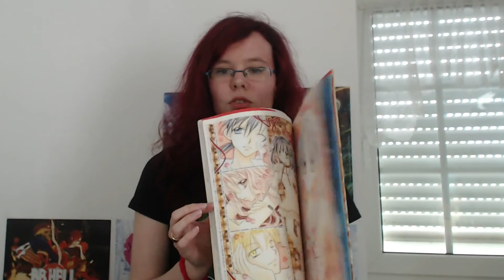STORY du Mois #3 - Juin 2016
On se retrouve à nouveau pour le Story du Mois. J'ai essayé de le sortir un peu plus tôt que la dernière fois pour qu'il n'y ait pas le haul juste après.
En tout cas, n'hésitez pas à également donner vos réponses à ces mêmes questions dans les commentaires, ça peut permettre à tout le monde de découvrir de nouveau manga :)

♥ Musiques ♥
Kawaii Kitsune
Anima - Convalescence II : Walk Again